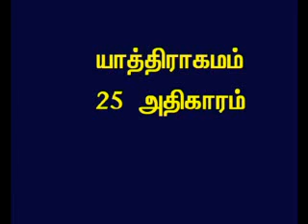TAMIL BIBLE VIDEO COMMENTARY EXODUS 25 PART 1